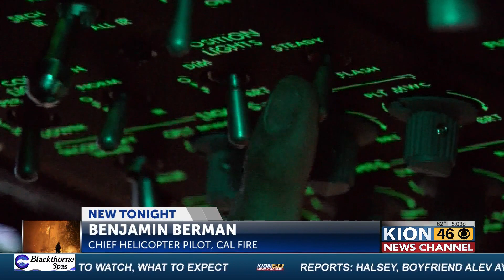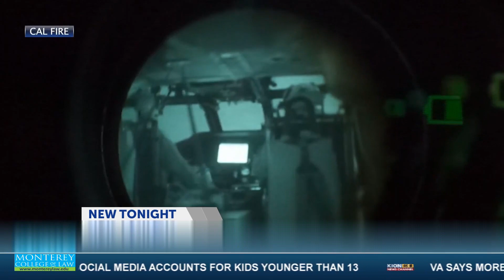Night vision goggles shed light on CAL FIRE overnight response